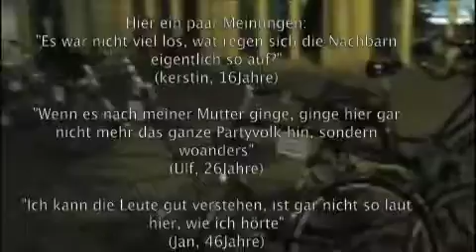schwarze schaf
Der DAG, bzw. unser DAG, war dort, bzw. am Schwarzen Schaf. Es war entgegen den gesammten Nachrichten in the Presse nichts mit Terror und anderen Störereien.